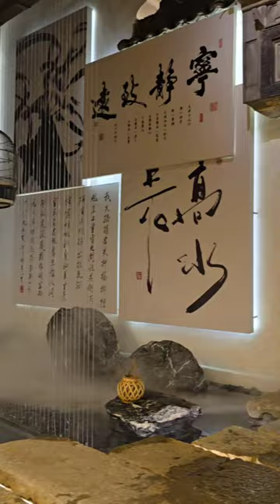A Historical Town in Hangzhou, China | Travel with Dr. MNK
Step back in time with Dr. MNK as we explore a historical town in Hangzhou, China, renowned for its rich cultural heritage and ancient architecture. Wander through the charming streets, visit age-old temples, and discover the stories behind the town's centuries-old traditions. Experience the blend of history, culture, and scenic beauty that makes Hangzhou a must-visit destination for history buffs and travelers alike.